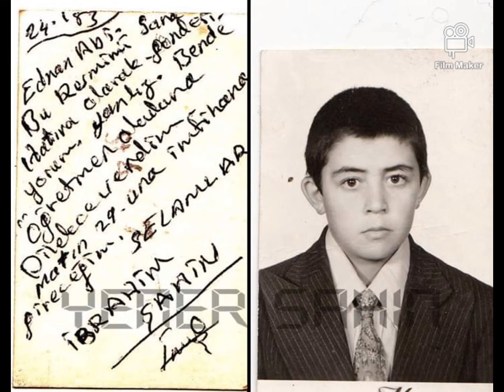Bascayir bir harika